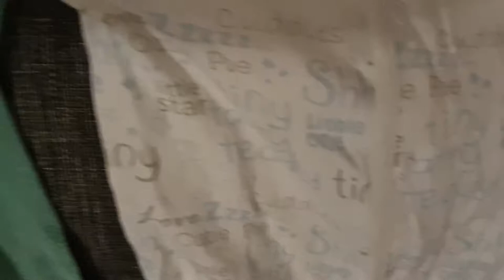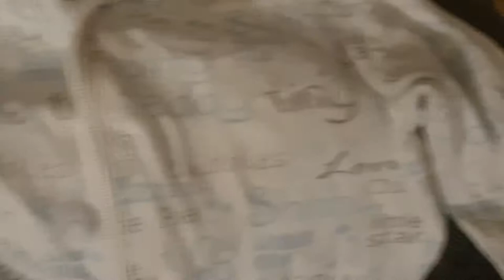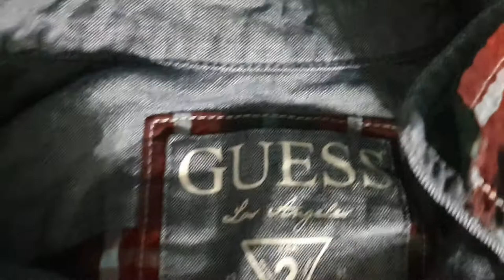PRELOVED FOR FREE BY:DARIEN JASH OLTHUIS. LET'S SHARE BLESSING.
Free Clothes, Libreng mga Damit Ipamimigay sa Pilipinas.